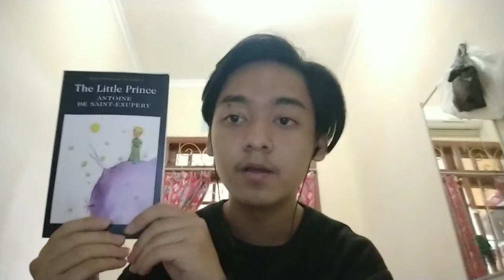[BOOK REVIEW] The Little Prince by Antoine de Saint-Exupéry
reviewer's identity
Name: Moch. Fajar Firdaus
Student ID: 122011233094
Courses: Factual Reading

I guess some of you ever watched the cartoon version of this book once u was a child, but here we go a book review of the same title from me:) hope y'all enjoyed the video!.